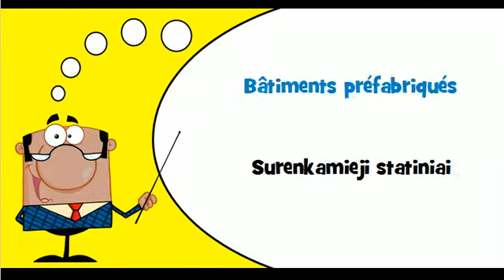Sužinokite prancūzų kalbą # Tema # Surenkamieji statiniai